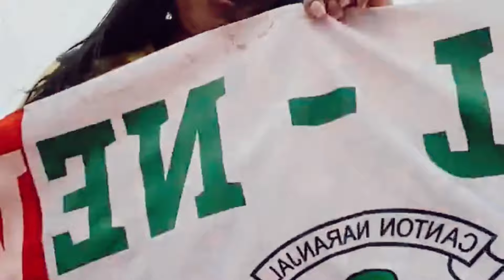ASI SE VIVIO LA NOCHE AMARILLA EN ESTADOS UNIDOS. UNA FIESTA TOTAL EN EL ESTADIO. TOTALMENTE LLENO